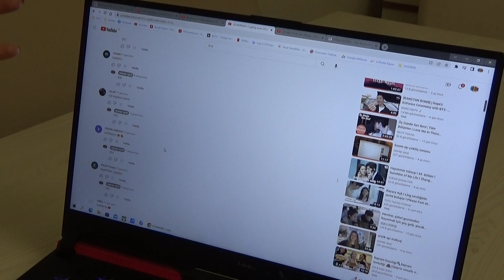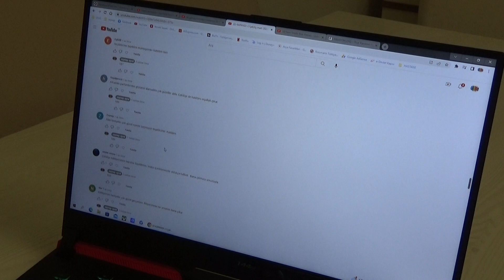mart ayı çekiliş kazananı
199 numara my plant world tebrikler benim iletişime geç lütfen